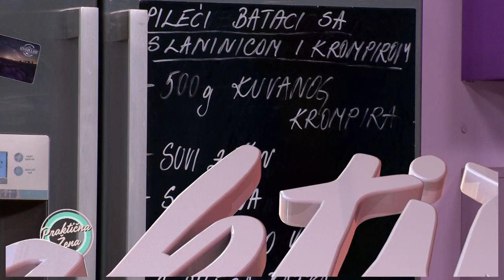Praktična žena - 1. Bataci u soja sosu 2. Krompir rolovan u slanini